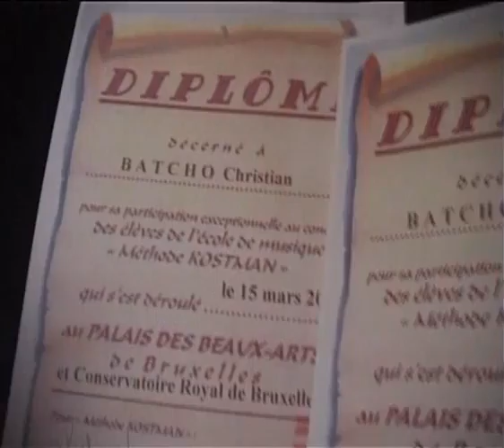Jonathan, Francisca, and Christian -- Piano 2009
One year later and much improvement with Francisca and Christain, although they did hestitate a bit while playing.  Jonathan is progressing very well